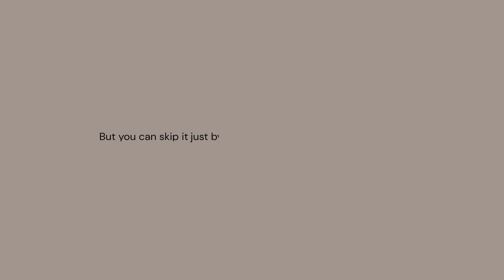NEVER TOO SMALL: Modern Compact Japanese Family Home, Osaka - 57sqm/613sqft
Skip the waitlist and invest in blue-chip art for the very first time by signing up for Masterworks Purchase shares in great masterpieces from artists like Pablo Picasso, Banksy, Andy Warhol, and more. See important Masterworks disclosures

Set in a quiet neighbourhood in Osaka prefecture, the newly built three storey F-House is a compact, timber home for a family of 4. To accommodate existing furniture and maximise common living space instead of separate private rooms, architect Kazuteru Matsumura kept the home relatively open plan. Making use of strategically placed velcro curtains instead of regular doors, an atmospheric and cost effective solution that creates flexible zones and conceals storage spaces. Avoiding custom furniture throughout the home as well as in the children's bedroom kept cost down, and each piece was carefully selected to create a flexible multifunctional space, with a desk and storage fitting neatly underneath the bunk beds. In the living room, the extra space in the high ceiling has been used to create a playspace and room for storage that can be accessed via a ladder OR a uniquely placed rock climbing wall.

Produced by New Mac Video Agency
Creator: Colin Chee
Director & Cinematographer: Nam Tran
Producer: Lindsay Barnard
Editor: Nam Tran